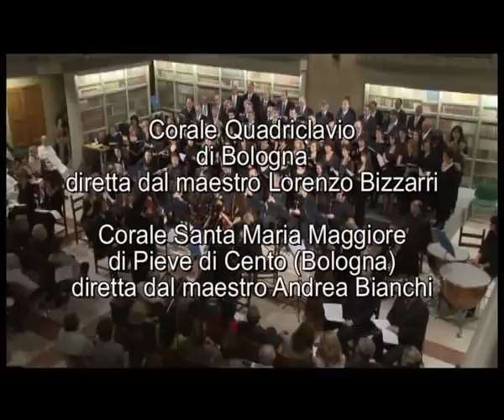La Corale Quadriclavio canta Rossini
La Corale Quadriclavio di Bologna (maestro del coro Lorenzo Bizzarri) e la Corale Santa Maria Maggiore di Pieve di Cento (Bologna) (maestro del coro Andrea Bianchi), con l'Orchestra di Ferrara, eseguono il brano iniziale (Stabat Mater dolorosa) dallo "Stabat Mater" di Gioachino Rossini, martedì 12 aprile 2011, nella Sala Bolognini della basilica di San Domenico a Bologna. Solisti: Maria Carla Curia (soprano), Stefania Maiardi (contralto), Andrea Bianchi (tenore), Alberto Bianchi (basso). Dirige il maestro Lorenzo Bizzarri. Riprese audio / video di Fabio Bisi